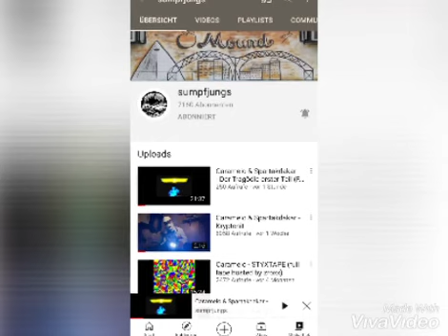Caramelo Enger Geist slowed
Melo Insta

Caramelos neues Album ist auf seinem Kanal Sunpfjungs erschien